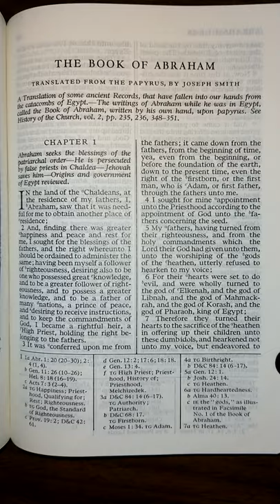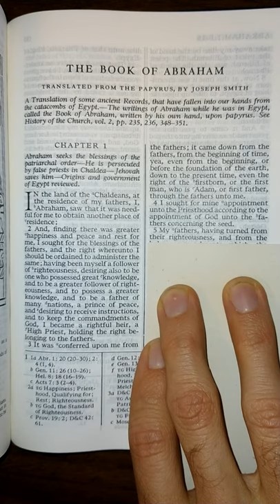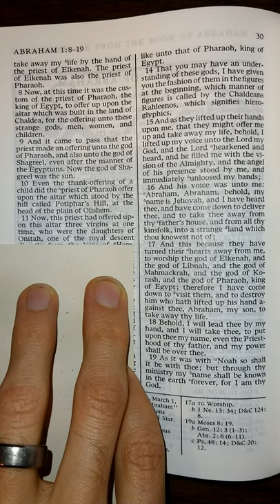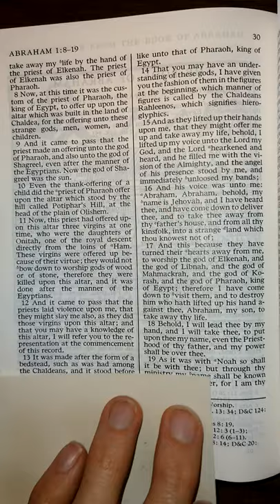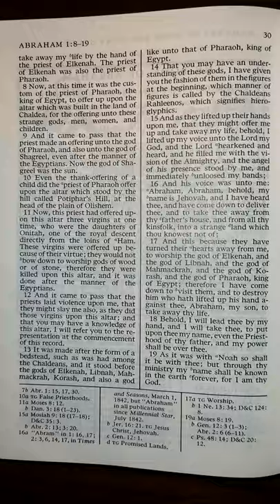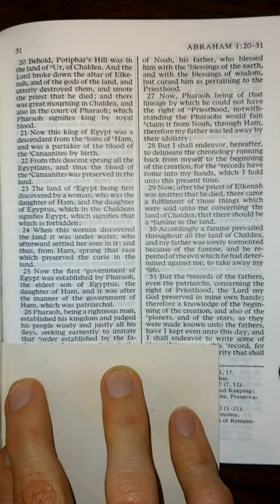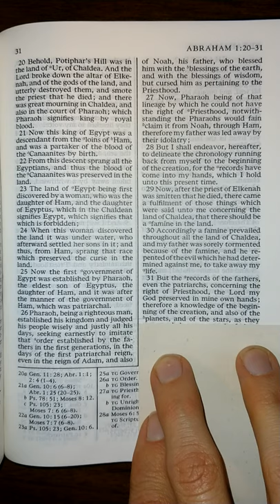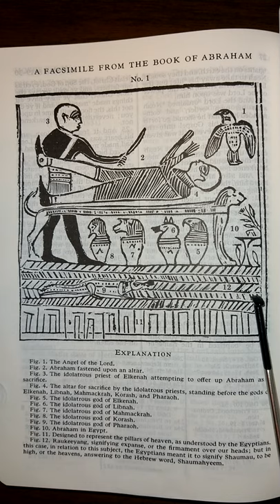The Pearl of Great Price - Abraham 1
Abraham 1 read aloud from The Pearl of Great Price. Listen and follow along as I read the scriptures aloud one chapter at a time. Study aid for those that don't have the time to read themselves. Follow along for help understanding scriptural pronunciations. Perfect for those learning how to read English, there is power in the scriptures that will increase your ability to learn to read and understand English better than any other material on earth.